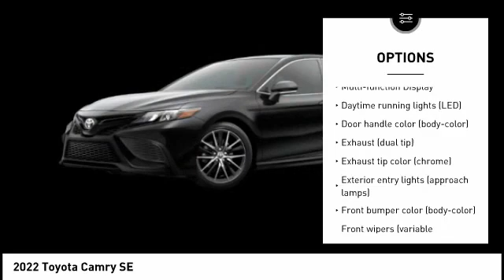2022 Toyota Camry Cedar Falls IA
2022 Toyota Camry SE

Looking for the right se sedan? Today could be your lucky day. this 2022 Toyota Camry could be yours.